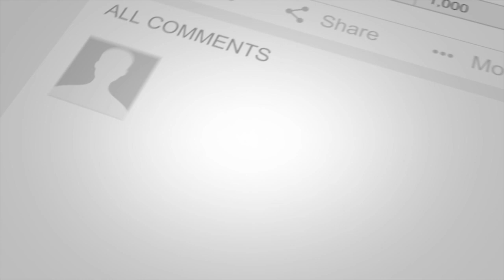3 STEP WALL SPRINTS